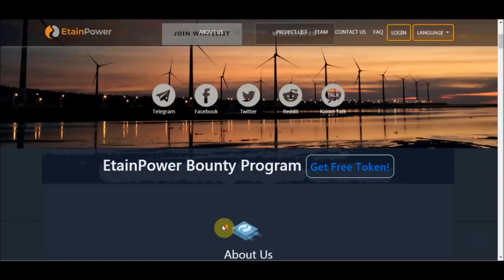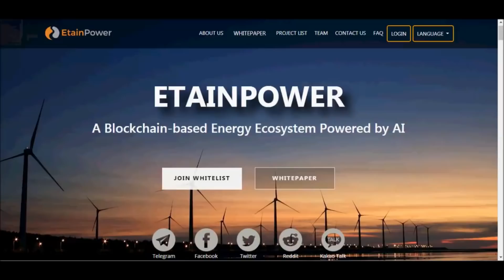EtainPower combine blockchain and AI technologies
The EtainPower mission is to build a smart power grid that operates based on decentralization, transparency, and zeroemission principles. EtainPower will not only include renewable energy microgrid and distributed generation power projects in the ecosystem, but also establish partnerships with power utility companies.